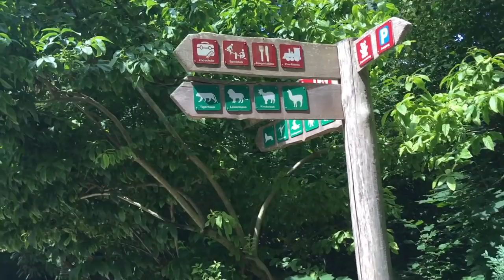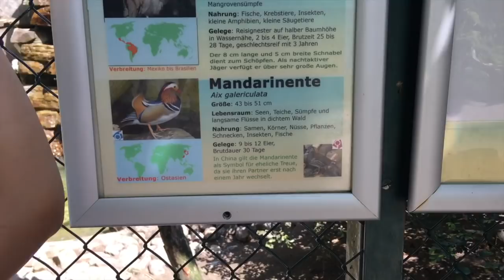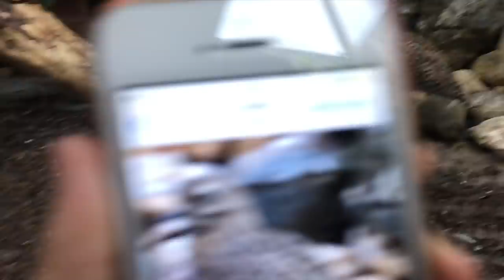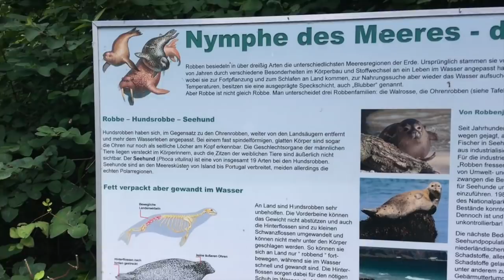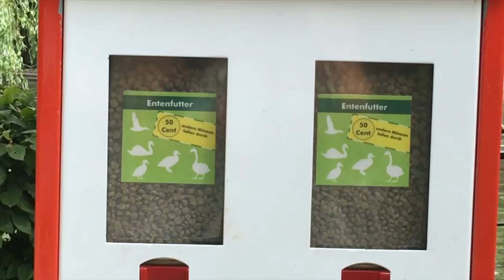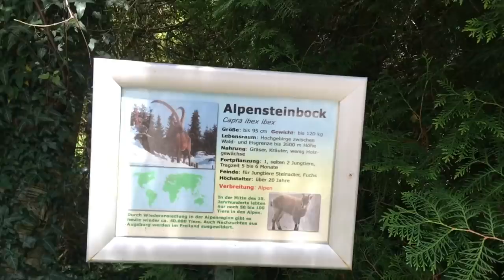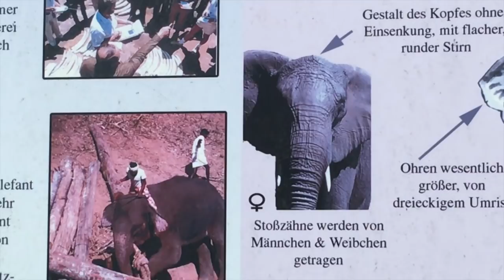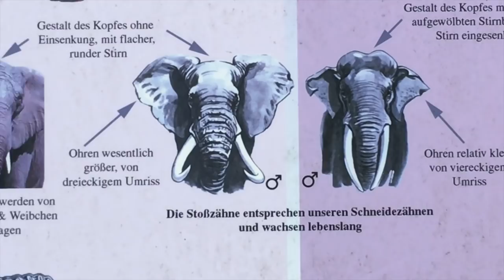VLOG:Зверьё,но не моё//Зоопарк в Аугсбурге//Zoo in Augsburg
Всем привет,у нас сегодня прогулка по зоопарку!!!
Весь день посвятили нашим деткам!
Вторая часть :сбор клубники и малины,
Добро пожаловать!